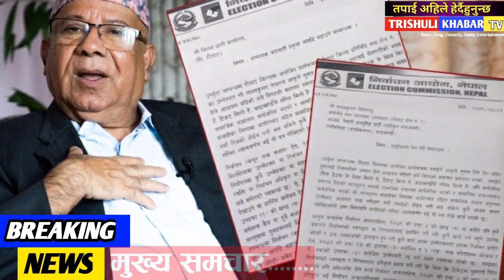गृहमन्त्री रबिले चाले यस्तो कदम!Today nepali khabar,Rabi lamichhane,aajako nepali khabar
रातारात हेर्नुहोस